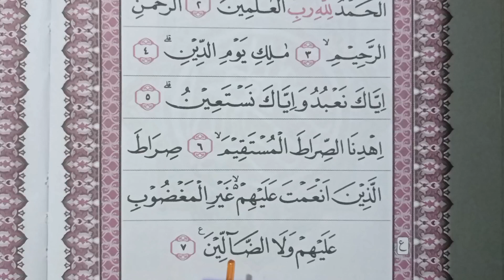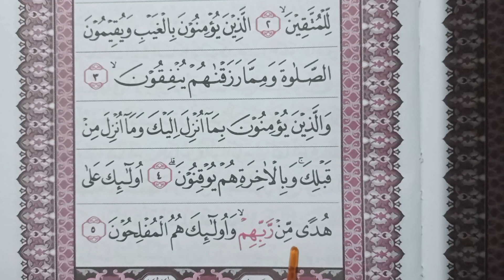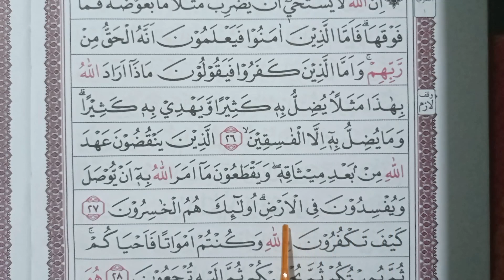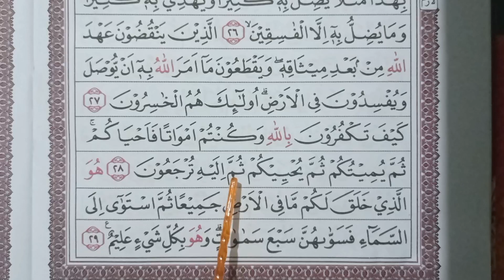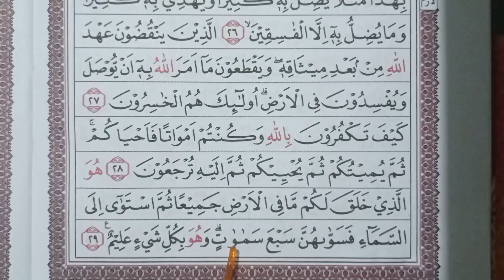Tadarus Al Quran juz 1 halaman 1-4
Tadarus Al Quran  juz 1 halaman 1-2